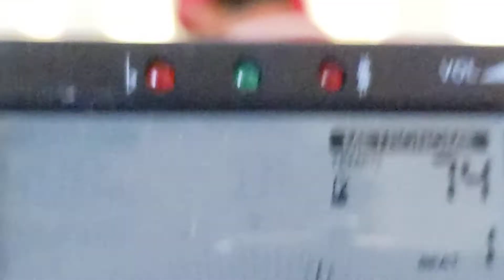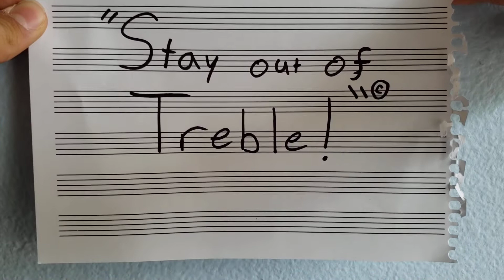How to Practice with a Metronome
Jazz Performance Discussion followup Video Assignment
Robert and Daniel Young